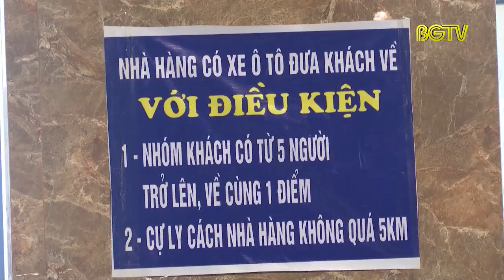Nở rộ dịch vụ đưa đón khách về sau khi uống rượu